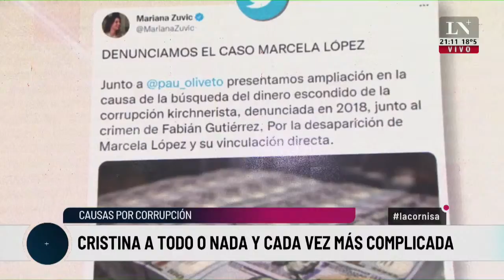Mariana Zuvic: "Estamos en mano de gente desquiciada"